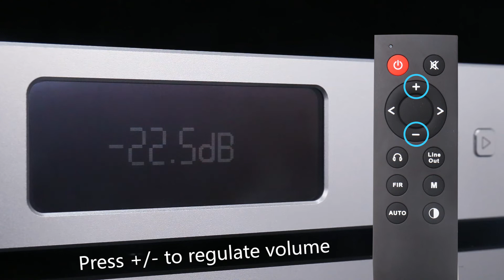The newly DAC of Topping D70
TOPPING D70 AK4497*2 DAC AK4118 Receiver XMOS XU208 DSD512 Native 32Bit/768kHz Hi-Res audio with Remote Control Decoder